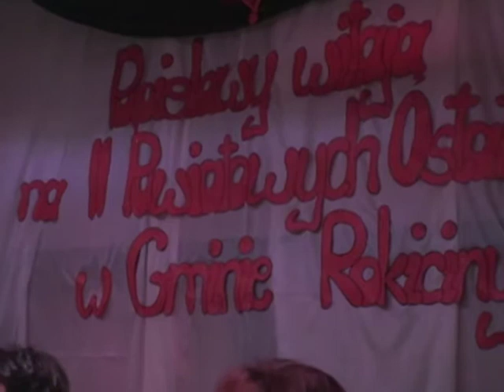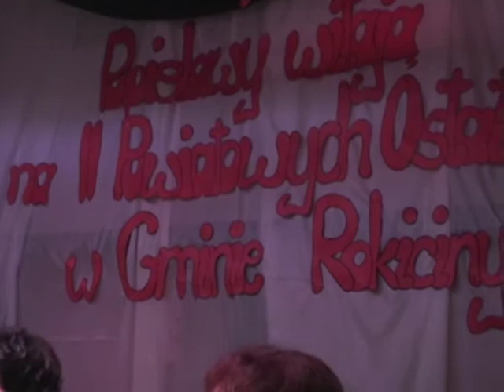II POWIATOWY KONKURS „OSTATKI W POPIELAWACH gmina Budziszewice.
Występ zespołu z gminy BUDZISZEWICE. 24 lutego 2009
II miejsce  GRATULACJE!!!